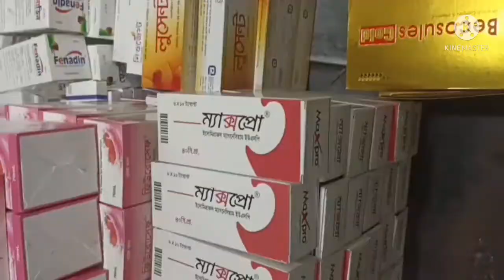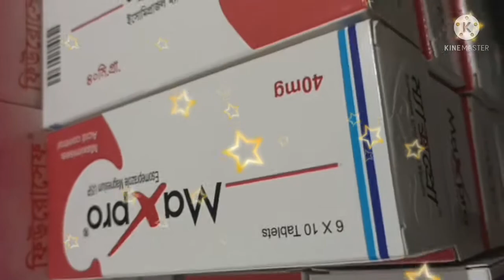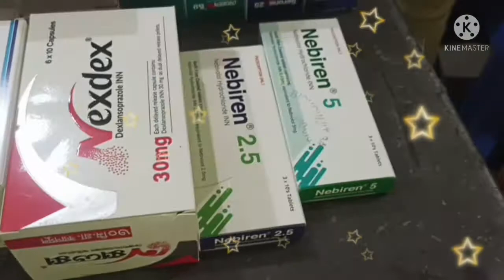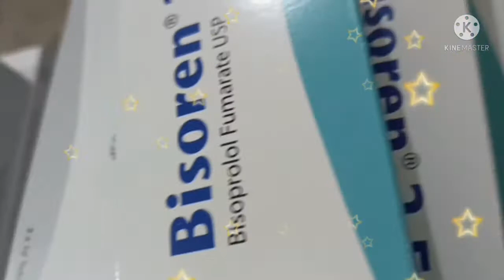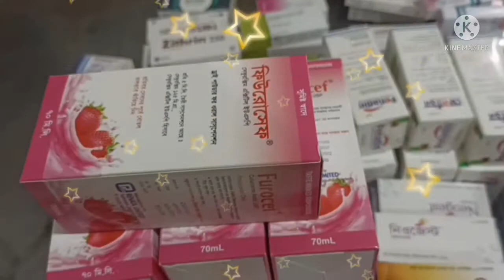How Medicine Are Made: A Inside Look at the Medicine Processing Factory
How Medicine Are Made।| Medicine Processing Factory

How Medicine Are Made।| Medicine Processing Factory || Medicine Manufacturing
। Medicine  Factory.